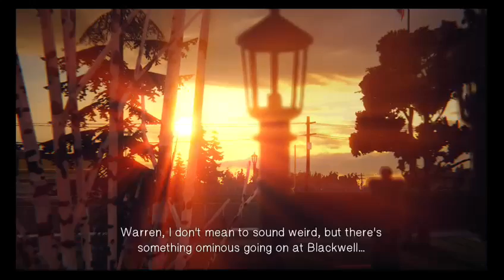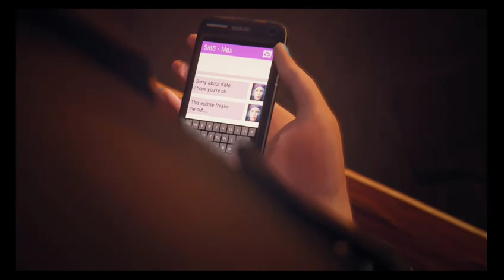Life is Strange: Episode 2 (Part 10)